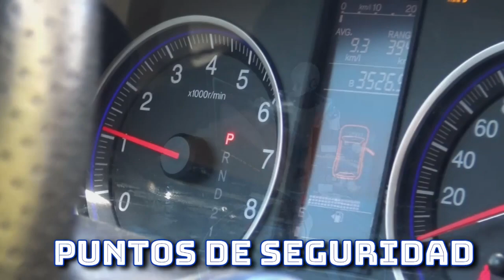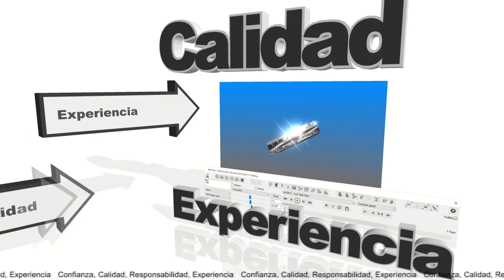Midnight Races | COFI-NOTA en vivo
Producciones Cofilm trae para ti esta COFI-NOTA conociendo un poco de  Midnight Races con unos motociclistas como invitados especiales